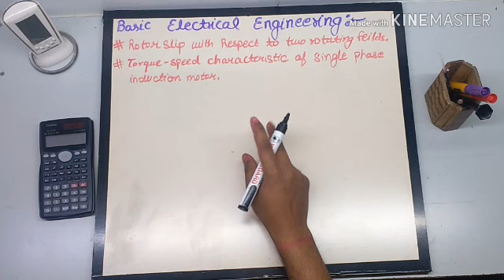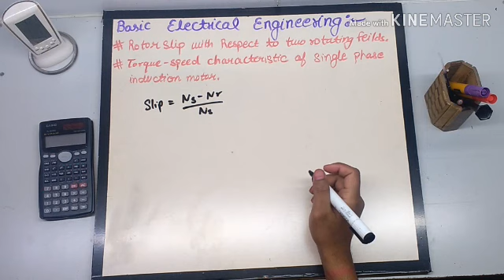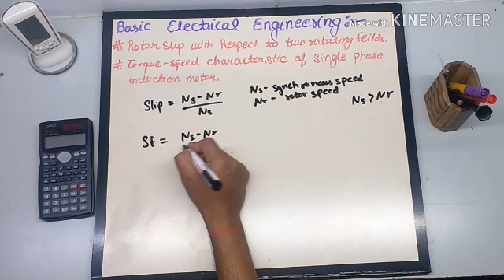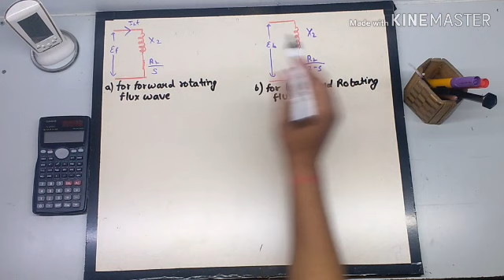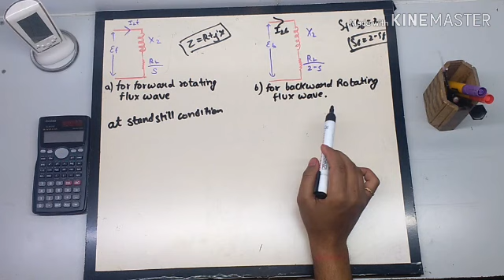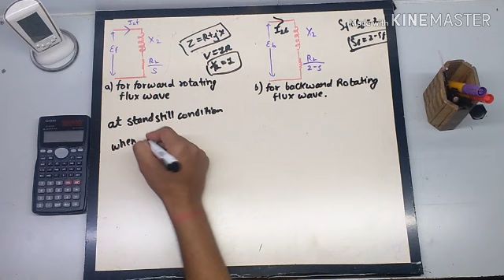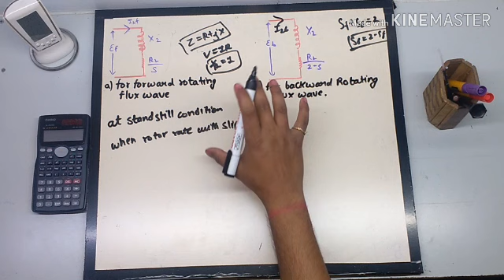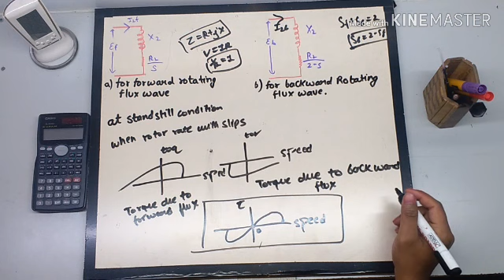Slip and Torque vs Speed characteristics of a single phase induction motor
In two-pole single-phase motors, the torque goes to zero at 100% slip (zero speed), so these require alterations to the stator such as shaded-poles to provide starting torque. A single phase induction motor requires separate starting circuitry to provide a rotating field to the motor.